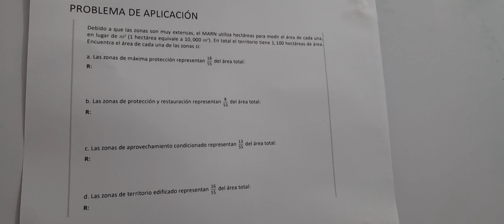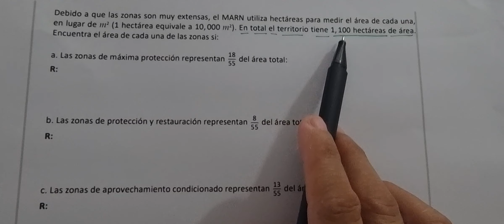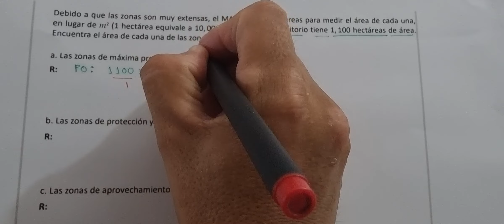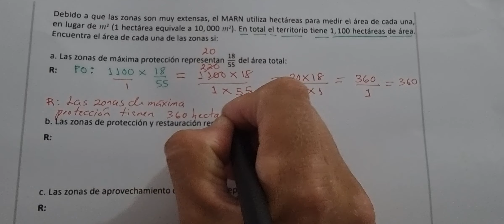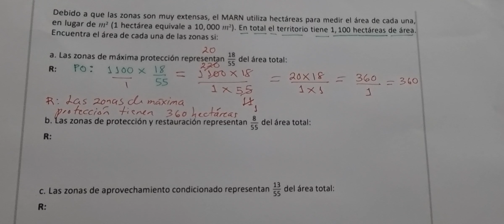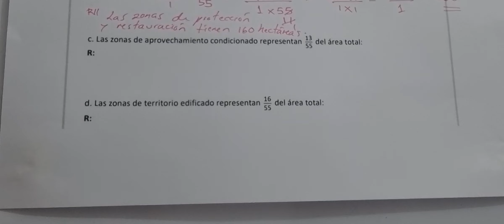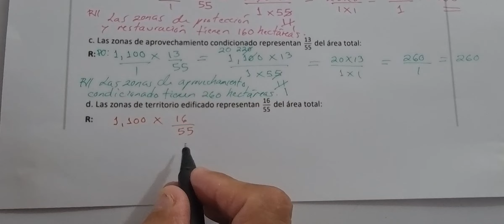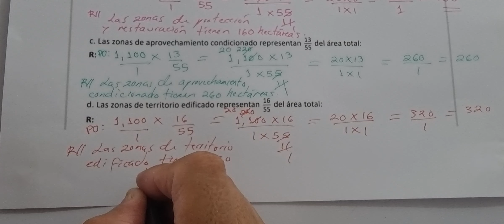PROBLEMA DE APLICACION (Cuaderno de ejercicio numeral 1 Unidad 1)